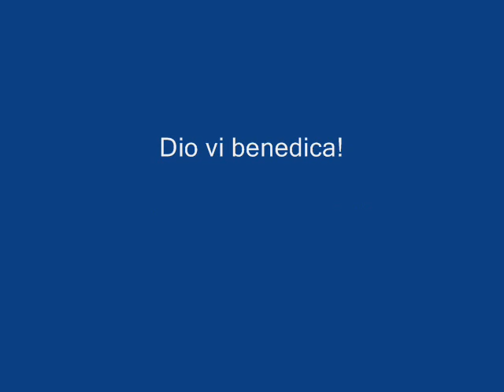Eravamo senza speranza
Gloria a Dio! Abbiamo una viva speranza, noi che abbiamo ricevuto Cristo nei nostri cuori: regneremo con Lui per l'eternità in un corpo nuovo glorificato simile al suo.